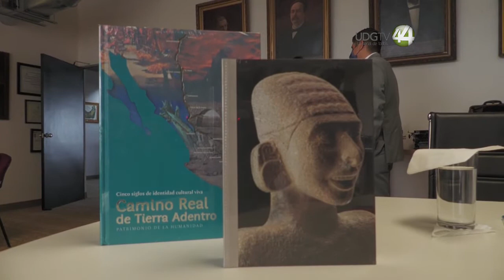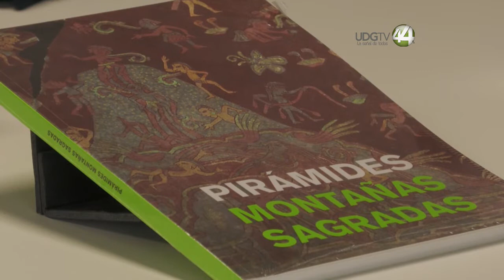INAH restaurará el Museo Regional de Guadalajara para sacar la pinacoteca de la época del virreinato